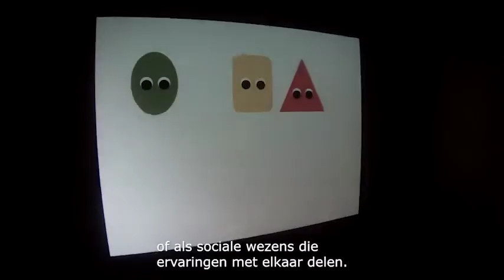Elizabeth Spelke - Heineken Prizes Presentation 29 September 2016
Op 29 september 2016 is aan Elizabeth Spelke, hoogleraar psychologie, Harvard University, Cambridge (Verenigde Staten), de C.L. de Carvalho-Heinekenprijs voor de Cognitieve Wetenschappen 2016 uitgereikt voor haar pionierswerk op het gebied van de cognitieve ontwikkeling van jonge kinderen.
On 29 September 2016 Elizabeth Spelke, Professor of Psychology at Harvard University, Cambridge (US), received the 2016 C.L. de Carvalho-Heineken Prize for Cognitive Sciences for her pioneering research into the cognitive development of infants.